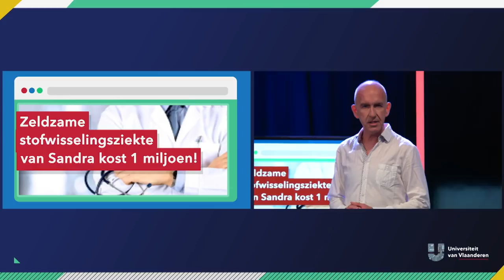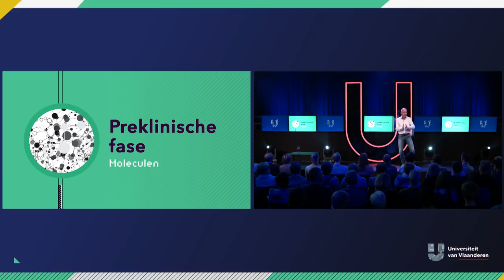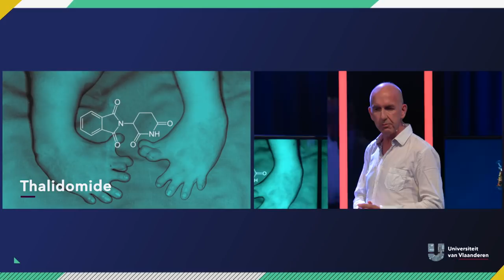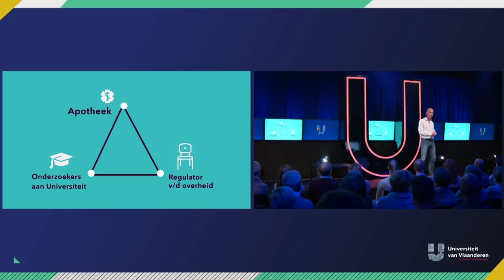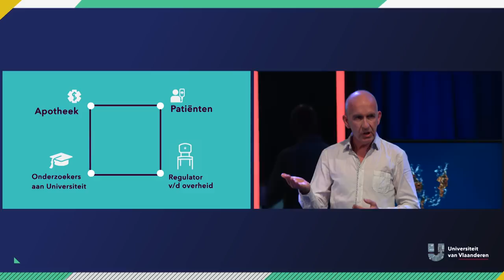Moeten geneesmiddelen voor zeldzame ziektes echt onbetaalbaar zijn?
Zijn dure geneesmiddelen de schuld van gewetenloze farmaceutische bedrijven? Of kunnen ze niet anders dan die prijzen zo hoog maken? En wil dat dan zeggen dat wie de pech heeft aan een zeldzame ziekte te lijden sowieso onbetaalbare geneesmiddelen nodig heeft? Bio-statisticus prof. dr. Geert Molenberghs legt het allemaal eens goed uit zodat jij tijdens de volgende cafédiscussie de redelijke kan uithangen.